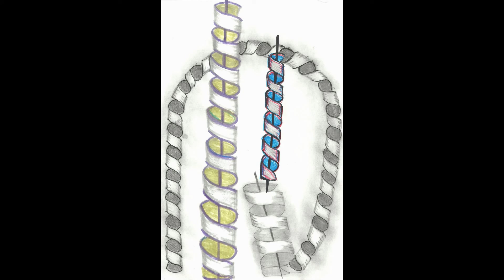My Edited Video